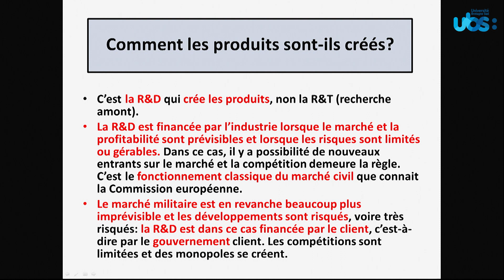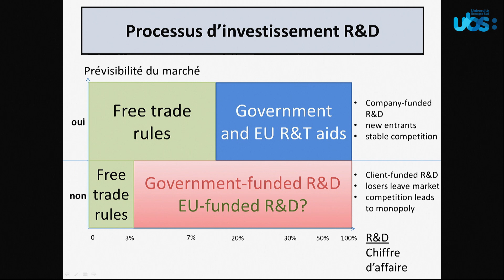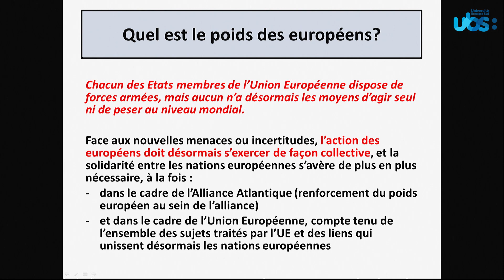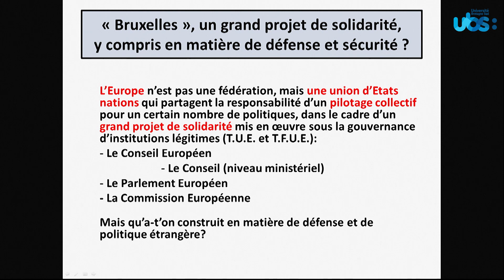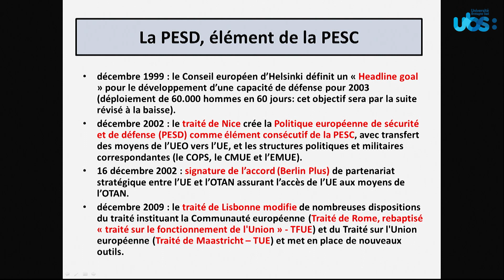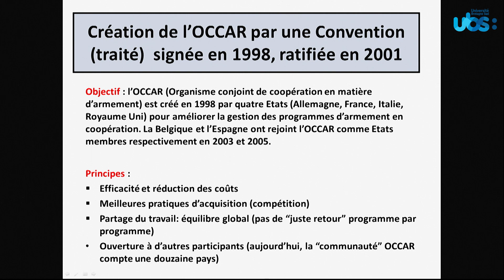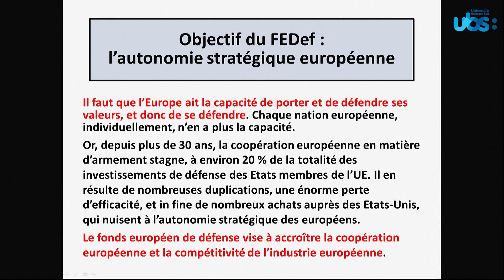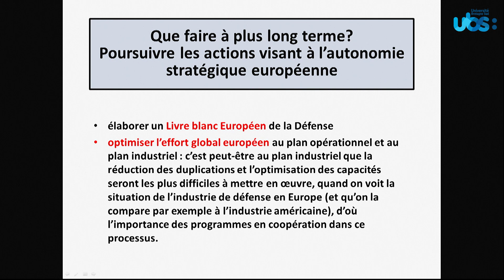Café stratégique - Enjeux et réalités d'une politique industrielle de l'armement européenne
Conférence présentée par l'Ingénieur Général (2S) Patrick BELLOUARD, Président de l’association Eurodéfense- France

Enjeux et réalités d'une politique industrielle de l'armement européenne

Pourquoi l’Europe doit- elle développer une industrie d’armement ? Quels sont les enjeux d’une politique industrielle d’armement pour l’Europe dans un contexte international instable et très concurrentiel ? Quel est le point de situation actuel sur la construction européenne en matière d’armement et quelles sont les perspectives ?